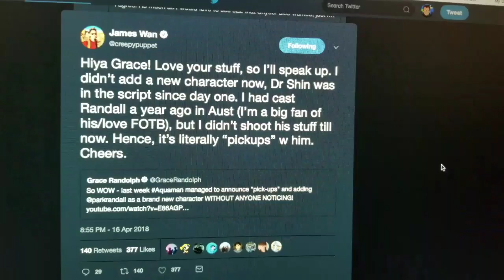James Wan just put the Kibosh on the Aquaman Pickups and 'Adding' a New Character